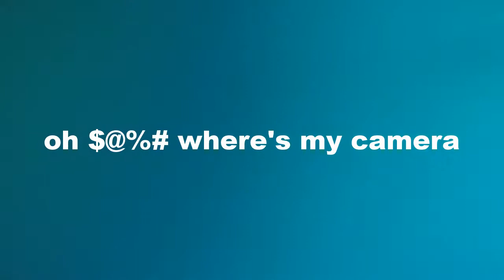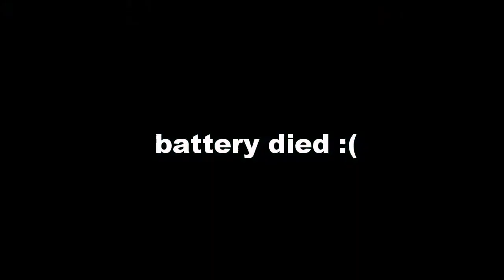Lost My GoPro In Cabo Pulmo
While on a scuba dive trip, my GoPro was attached to my scuba tank via the GoPro Jaws clamp.  Somehow, it popped off and tumbled to the bottom of the ocean.  We dove in after it in an attempt to find the thing, but could not and continued the dive.  On the second dive we organized a search using some rope and a few divers, and with help from the locals knowledge of the currents were eventually able to retrieve the camera!